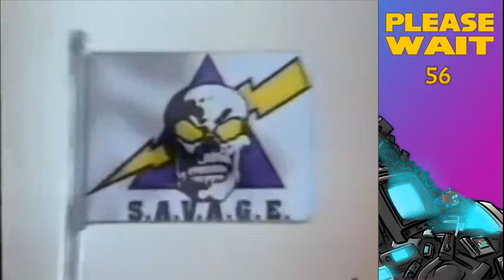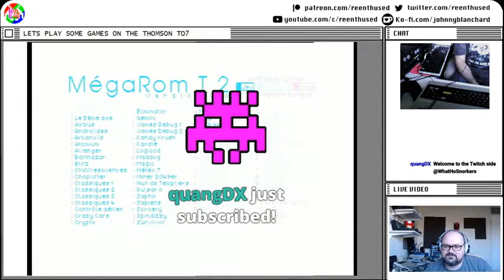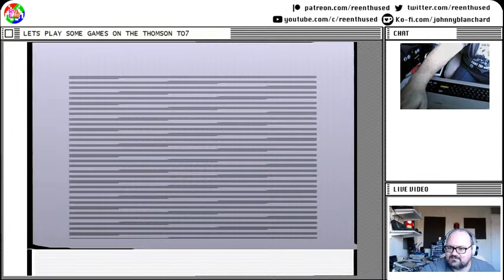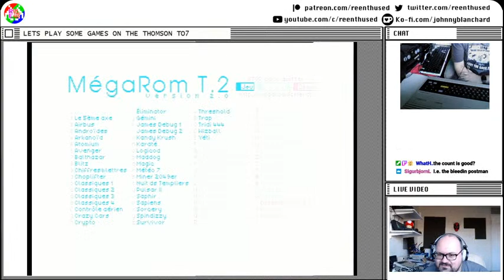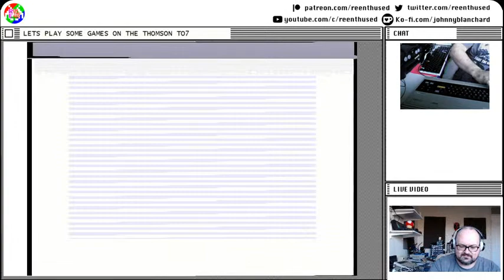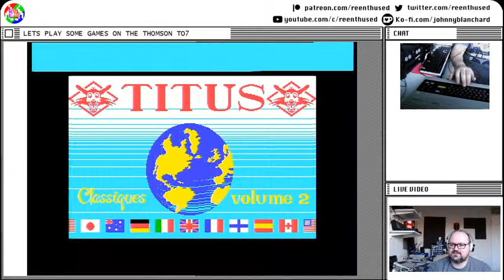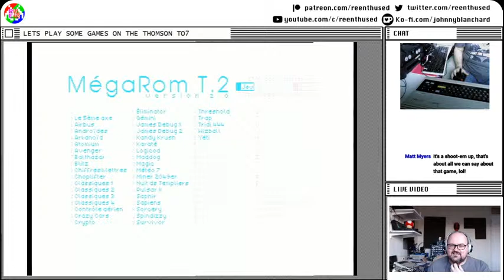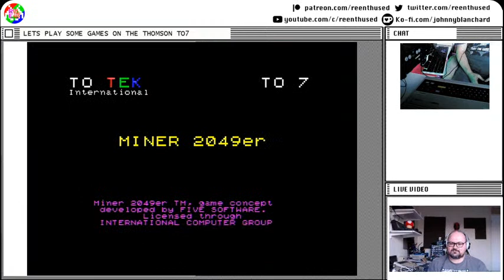Lets Play some Thomson T07 games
We're playing some games on the 80s French computer